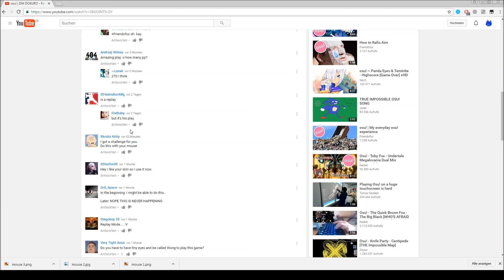osu! | DMouse DOKOKORO - UnReality Checking My Skulleroni (MOUSEPLAY xddDDD)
Mouse is fun